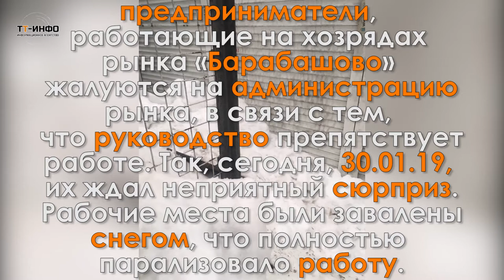Предпринимателей рынка «Барабашово» завалили снегом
Администрация рынка «Барабашово» засыпает предпринимателей снегом
предприниматели, работающие на хозрядах рынка «Барабашово» жалуются на администрацию рынка, в связи с тем, что руководство препятствует работе. Так, сегодня, 30.01.19, их ждал неприятный сюрприз. Рабочие места были завалены снегом, что полностью парализовало работу.
Снег был убран с крыши павильонов во избежание проломов кровли и таким образом оказался на торговой площадке
letyshops экономь до 30% в любом магазине